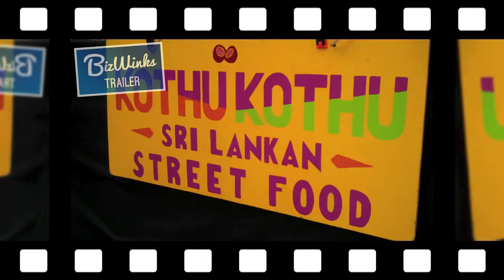BizWinks At Kothu Kothu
Kothu Kothu (meaning chop chop) will be serving you a little taste of Sri Lanka through one of its most famous and loved street food dishes, Kothu Roti. Traditionally cooked on a heated iron sheet, the cutting and mixing of the ingredients is done using two blunt metal blades. Giving every independent business a voice. BizWinks brings affordable video advertising and marketing to your business. for more interviews.